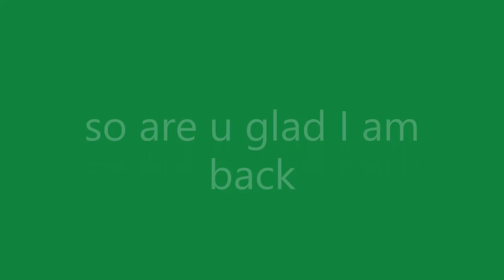Blast from the Past: Retro Plush Intro Revisited!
Old Plush Intro

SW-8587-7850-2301